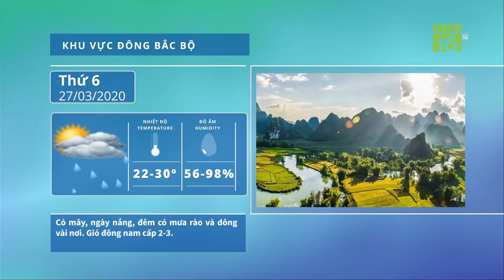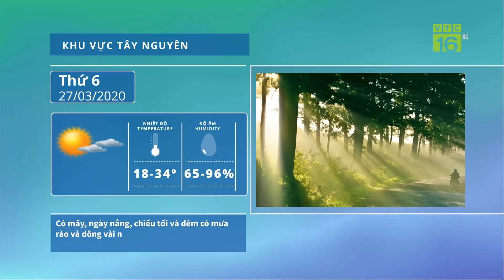Dự báo thời tiết 27/03/2020 | Không khí lạnh về, cảnh báo mưa đá | VTC16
VTC16 | Dự báo thời tiết khối không khí lạnh chuẩn bị ảnh hưởng đến một số nơi ở khu Đông Bắc Bắc Bộ. Riêng thủ đô Hà Nội có mưa rào, giông, trong cơn giông có khả năng xảy ra lốc, sét, mưa đá và gió giật mạnh. Từ ngày 28/3 trời chuyển mát với nền nhiệt độ thấp nhất khoảng 20-22 độ.